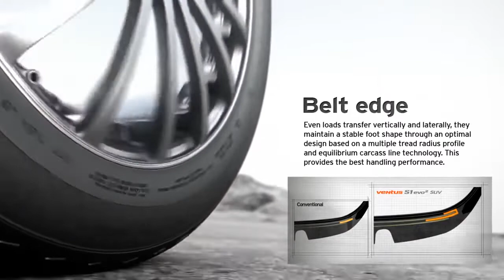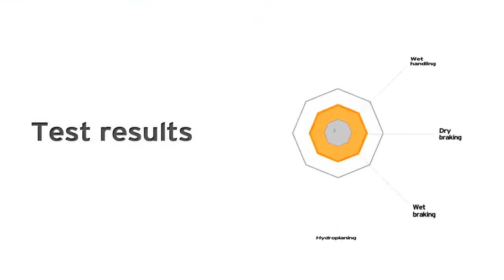Anvelope vara HANKOOK VENTUS S1 EVO2 K117 - AnveloSHOP.ro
HANKOOK VENTUS S1 EVO2 K117 sunt anvelope vara ce garanteaza un raport calitate-pret optim. Aceste anvelope de vara sunt produse dintr-un cauciuc performant, special destinat cauciucurilor de vara pentru a asigura o aderenta optima in sezonul cald, dar si o rezistenta sporita la uzura. Aceste anvelope de vara sunt fabricate conform ultimelor standarde europene privind calitatea, confortul si siguranta de rulare si sunt etichetate conform legislatiei in vigoare.